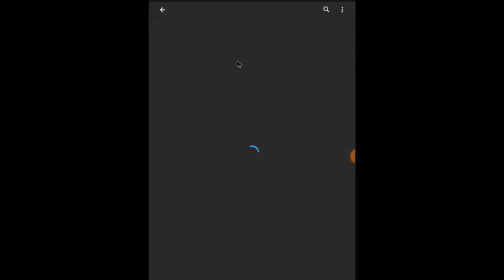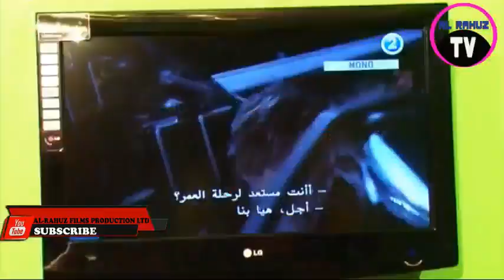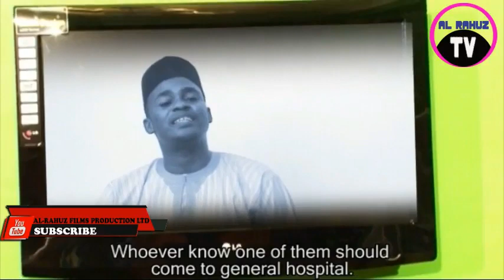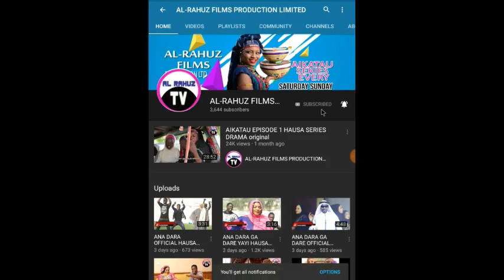WATA RAYUWA PART 1 LATEST HAUSA FILM